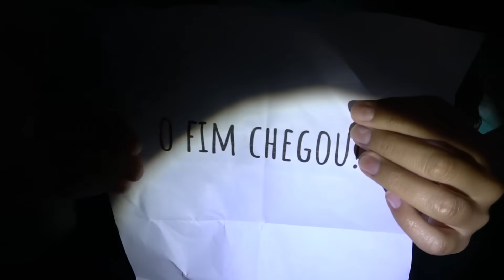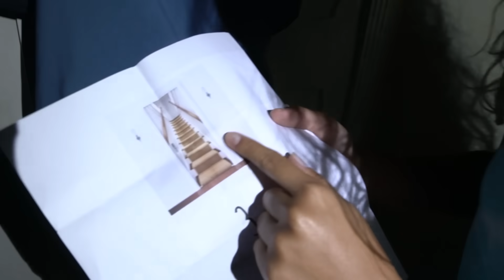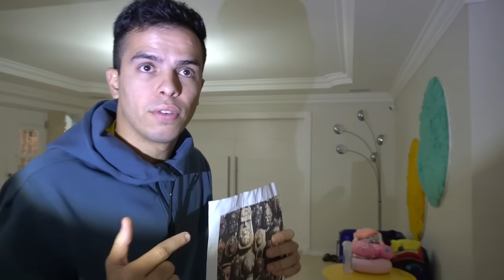O FACE PEGOU O LUIZ! - ELE ESTÁ FORA DO JOGO! - (DEU RUIM)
E aí galera! A produção preparou algo assustador! Olha só o que aconteceu!